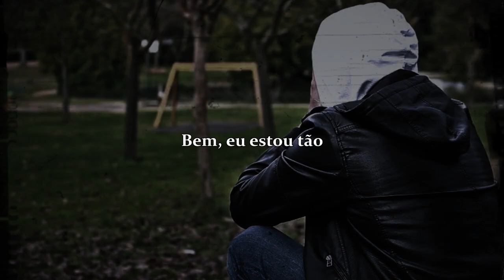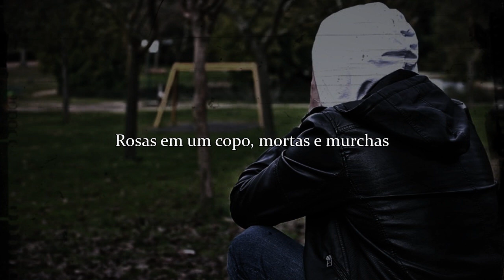Five Finger Death Punch - The Bleeding [LEGENDADO]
Five Finger Death Punch - The Bleeding [LEGENDADO - TRADUÇÃO - PT/BR]

- Informações Adicionais

Artist: Five Finger Death Punch
Album: The Way of the Fist
Released: 2007
Genre: Metal

Lyrics:
I remember when all the games began
Remember every little lie and every last goodbye
Promises you broke, words you choked on
And I never walked away
It's still a mystery to me

Well I'm so empty
I'm better off without you and you're better off without me

The lying, the bleeding, the screaming
Was tearing me apart
The hatred (deceiving), the beatings, it's over

Paint the mirrors black to forget you
I still picture your face and the way you used to taste
Roses in a glass, dead and wilted
To you this all was nothing
Everything to you is nothing

Well I'm so ugly
You're better off without me and I'm better off alone

As wicked as you are, you're beautiful to me
You're the darkest burning star, you're my perfect disease

All copyrights are reserved for band' ©